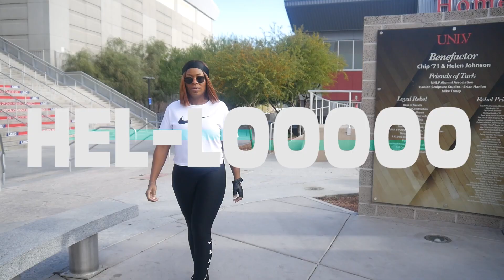💚My 1st Vlog of 2024